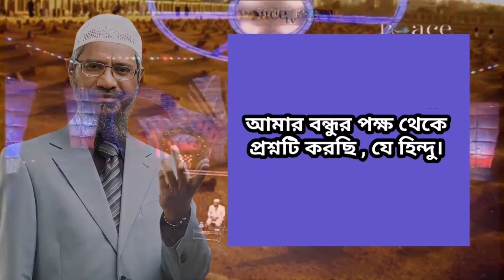মেয়েদের কবরে যাওয়া নিষেধ কেন? সত্য জানুন।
মেয়েরা কবর জিয়ারত করতে যাবে না। কারণ তারা আবেগপ্রবণ , কবর জিয়ারত করতে গেলে তারা সেখানে হয়তো অস্থির হয়ে যেতে পারে এবং কোনো কারণে হয়তো তাদের স্বাভাবিক অবস্থায় না-ও থাকতে পারে। ফলে সীমালঙ্ঘনও করে ফেলতে পারে, এলোমেলো বক্তব্যও দিতে পারে। এজন্য তাদের নিষেধ করা হয়েছে।